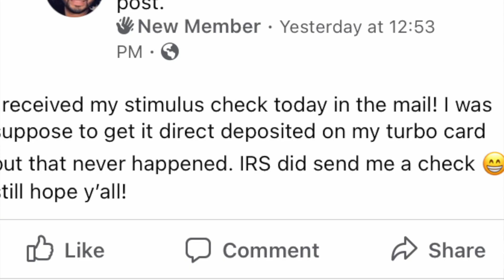TURBOTAX, CHIME BANK STIMULUS CHECK UPDATE, mailed checks, NO DIRECT DEPOSITS | January 18, 2021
2nd TURBOTAX,CHIME BANK STIMULUS CHECK UPDATE 2021

0:00-0:0:15 - chime stimulus check update
chime not depositing stimulus checks
0:15 - 5:00 - TurboTax customers to "receive stimulus payments today"
5:00 - 8:08 - CHIME $600 STIMULUS CHECK UPDATE

HOW DOES chime credit builder card work? (EXPLAiNED)